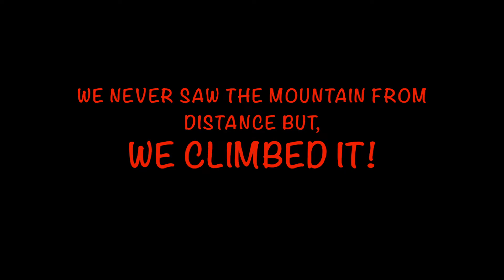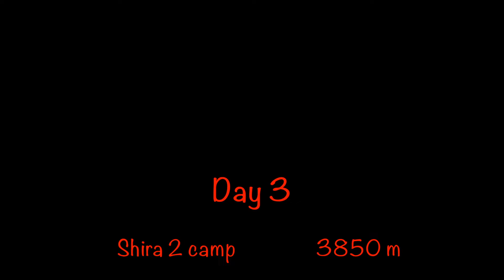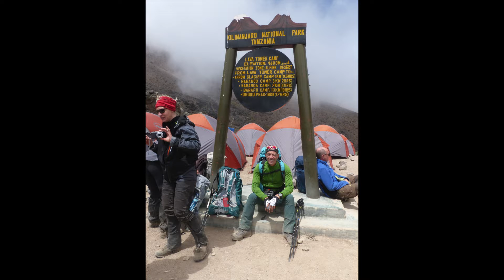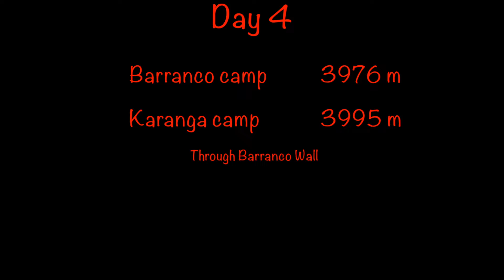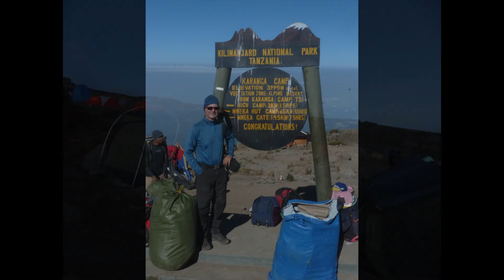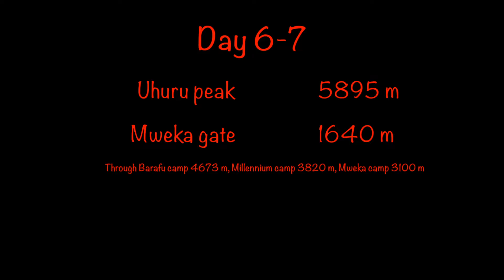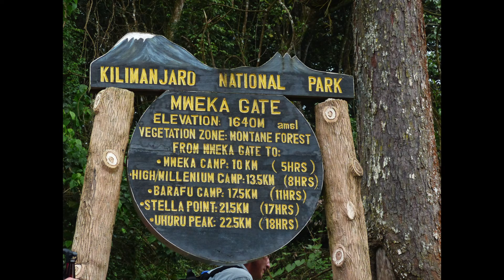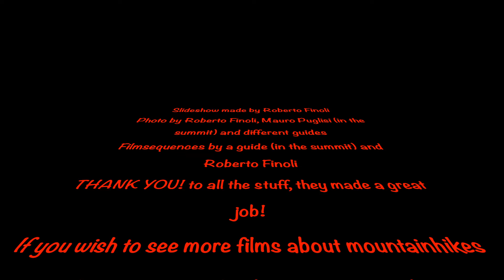Kilimanjaro Lemosho route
The ascent of Kilimanjaro´s Uhuru Peak 5895 m via Lemosho route.